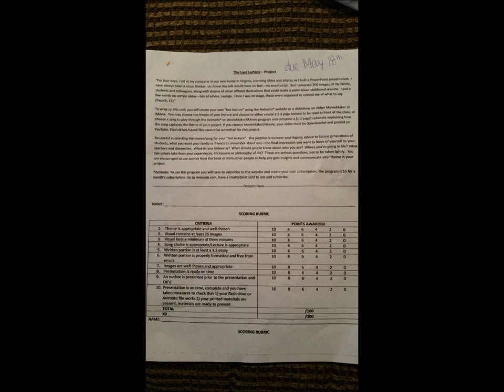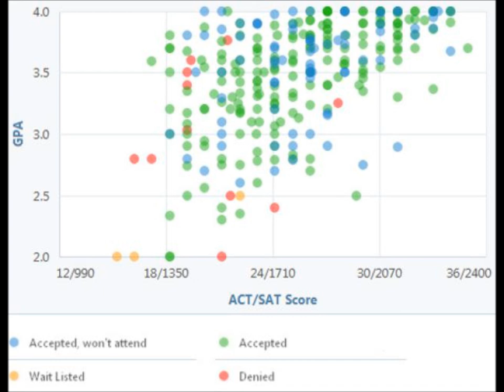Drake's last lecture for Mrs Z